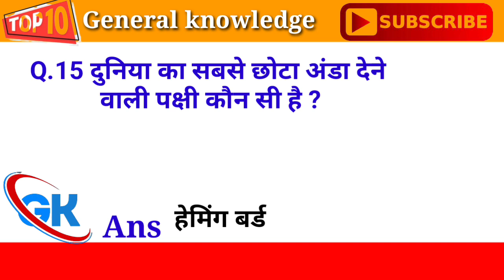General Knowledge Question Ans | GK Question| Gk Quiz | Top 15 GK Question Ans in Hindi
top 15 general knowledge question answer in Hindi study point six 2022 23
samanya Gyan question answer in Hindi